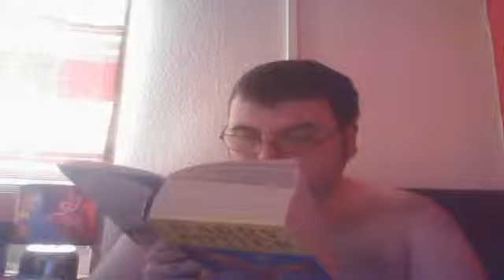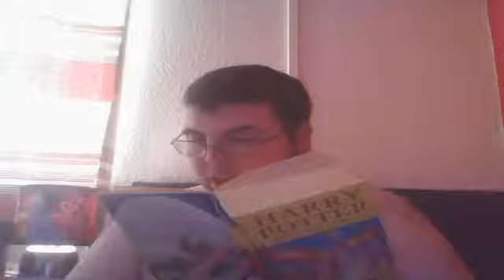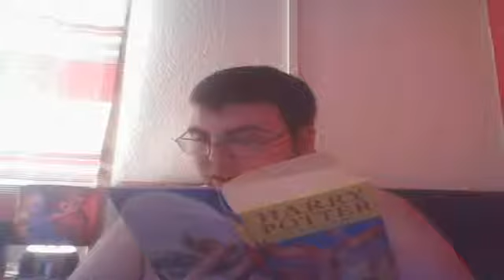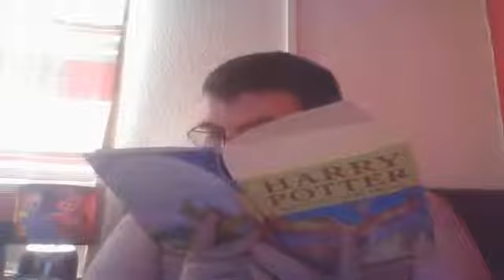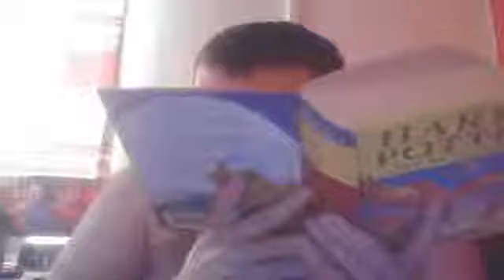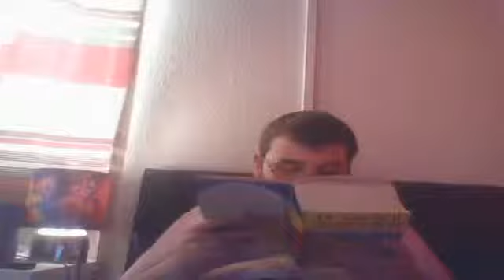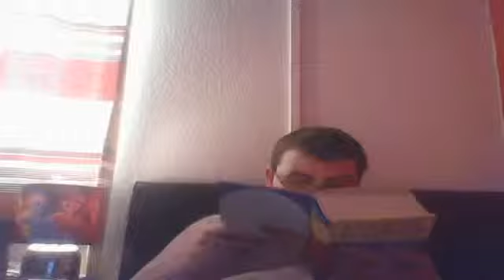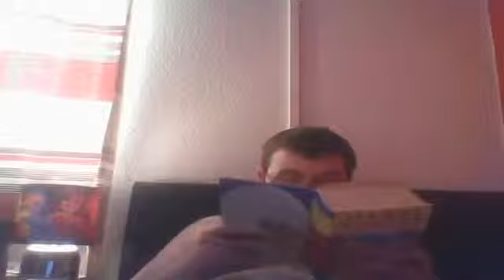HP-05:130/0340: OotP-36: The Only One He Ever Feared